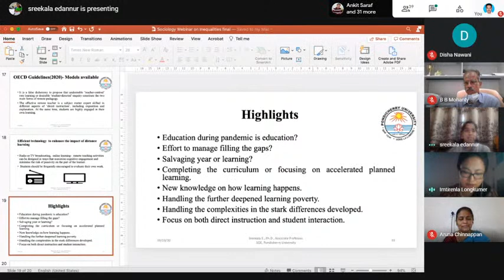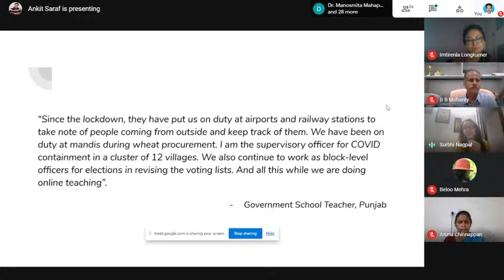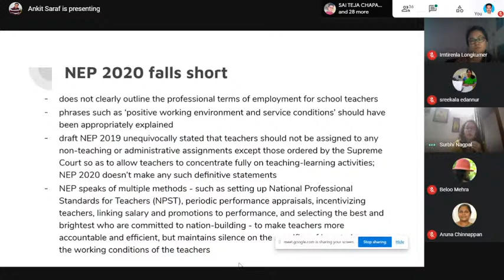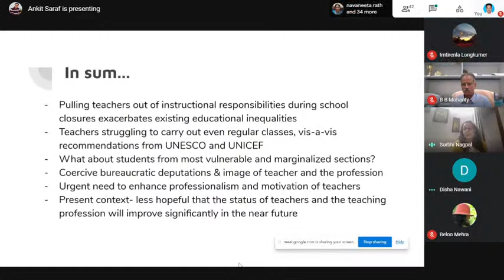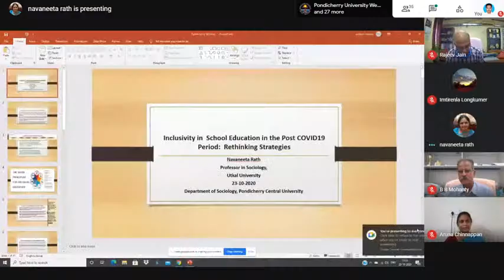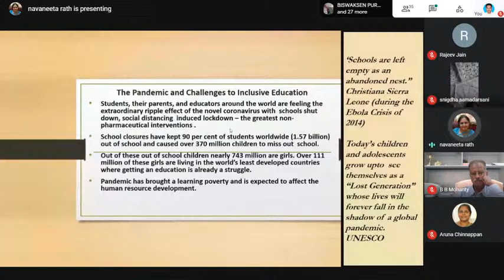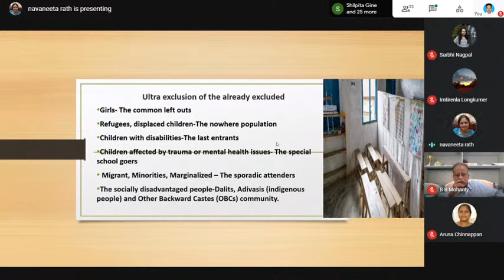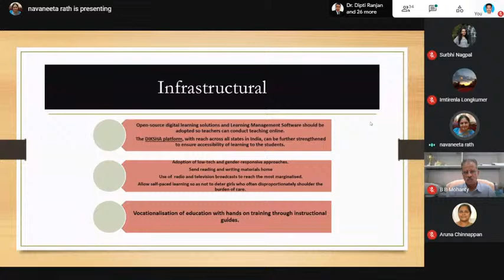Webinar on Responding to COVID-19: School Education and its stakeholders